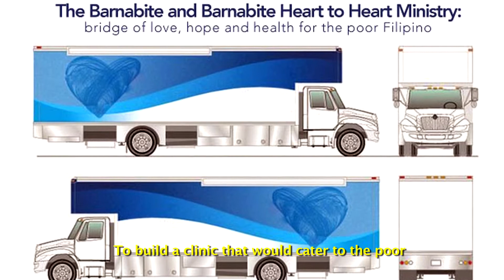4 Cs Philippine Project - Barnabite Heart To Heart Ministry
4Cs PROJECT
            [Christ, Children, C-Vitamin & Christmas] by
                  The Barnabite Heart To Heart Ministry

During the months of November and December of 2014 the Barnabite Heart to Heart Ministry collected 1000 bottles of Vitamin C  and 170 bottles of children's multivitamins.

The 1000 bottles of Vitamin C were donated for the poorest children in the Diocese of Imus, Philippines and 170 children's multivitamins to the malnourished children in Davao Tribes, Los Baños, and in Marikina in the Philippines.

The Barnabite Heart to Heart Ministry wishes to express its gratitude to the following benefactors for their generosity:
- the anonymous benefactor
- The Children of the Our Lady Perpetual 's Angel Project in Bethlehem, PA, USA for 160
- the Parishioners of St. Lawrence in Riegesville, PA USA
- the Monday Scripture Class at the Barnabite Spiritual Center, PA

PLEASE HELP US TO CONTINUE OUR MINISTRY

- BY MAIL:  4301 Hecktown Road | Bethlehem, PA 18020 | USA